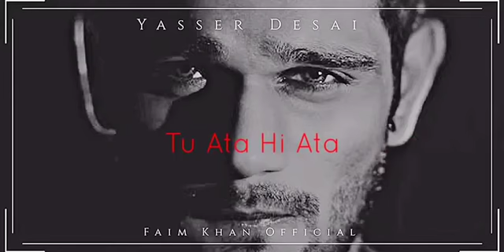Yasser Desai - Urdu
Naat/Nasheed Sharif - Urdu